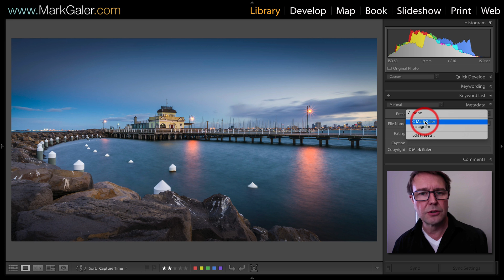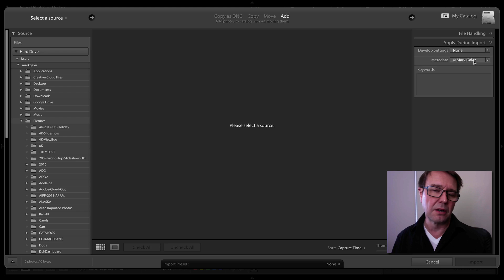How to create a Metadata Preset in Lightroom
Step 1: Choose Edit Presets from the Preset options in the Metadata panel of the Library module.
Step 2: In the IPTC copright section enter your copyright information.
Step 3: Choose 'Save Current Settings as New Preset' and then select Done.
Step 4: Select one or more images and apply your new metadata preset or choose the preset in the Apply During Import panel of the Import Dialog.

Top Tip: To type the copyright symbol on a Mac hold down the 'Option' key while you type the letter G. To type the copyright symbol on a PC hold down the 'Alt' key and type in the numbers 0169.